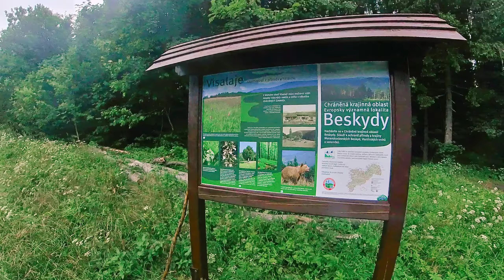Tip na výlet v Beskydech - Visalaje - Gruň, Švarná Hanka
Beskydský deník
Beskydy pro každého